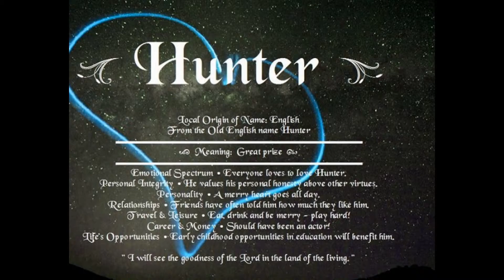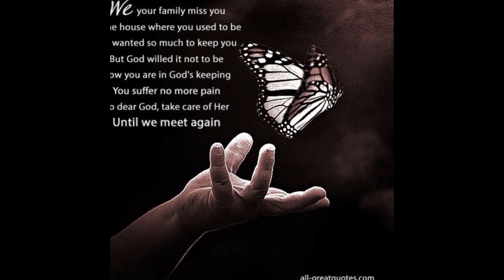In loving memory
This video was made in loving memory of Hunter. She was a loved girl and ever since we got her we all fell in love. She was sweet and kind and will always be remembered as the beautiful  border collie that holds a special place in all of our hearts.